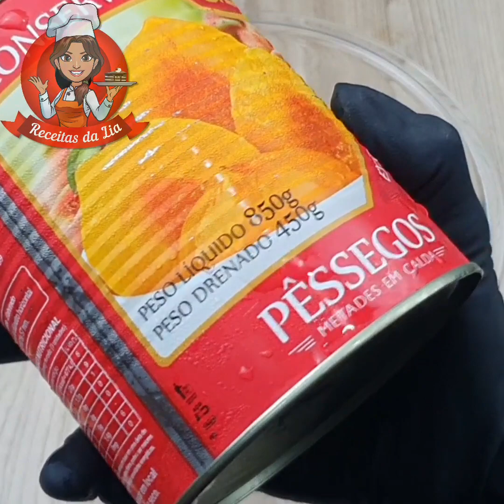SOBREMESA MUITO FÁCIL, RÁPIDA E GOSTOSA❤️❤️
Essa receita é muito bonita, fácil e apaixonante!

Perfeita para finais de semana e épocas festivas.

Além de muito gostosa, é muito fácil e rápida!

Ficou curiosa? Então bora para a receita!

Ficou curiosa? Vem aprender essa deliciosa receita de torta de frango cremosa!

Se você quer aprender como fazer, assista o vídeo completo.

Amiga, para que o YouTube saiba que você quer receber os meus vídeos, algumas observações 🥰
✔Comente

VIDEOS NOVOS TODA TERÇA, QUINTA-FEIRA E DOMINGO AS 15:00, NÃO PERCA!

Olá meus amores o que acharam da dica?😀😋😍
Onde minha dica chegou?🤔

INGREDIENTES DA SOBREMESA FÁCIL RÁPIDA E GOSTOSA:
- Óleo;
- 1 Lata de pêssego;
- 24gr de gelatina sem sabor;
- Oléo para untar forma;
- 1 Caixinha de leite condensado;
- 1 Caixinha de creme de leite;
- 500ml de leite;
- 24gr de gelatina sem sabor para mistura;

Se leres esse comentário deixa um comentário nas respostas🤝😍

♡ ♡  Muito obrigada meus amores por todo carinho e por nos assistir. Deixe seu comentário e o joinha pois é muito importante para mim. ♡♡